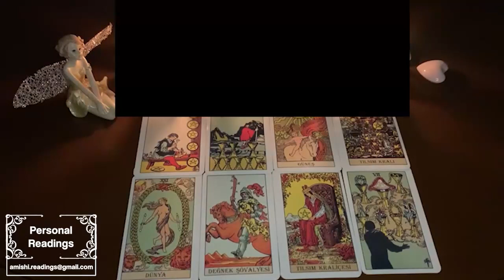GEMINI 💕 LET THEM COME TO YOU DON'T MOVE THEY ARE ABOUT TO CHASE 💁🏻‍ MUST WATCH LEO AUGUST 2022